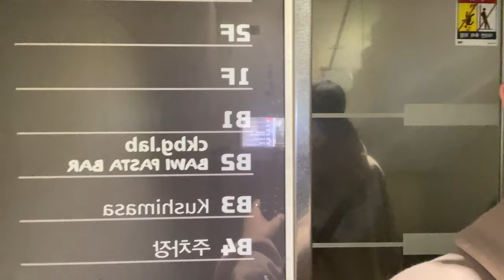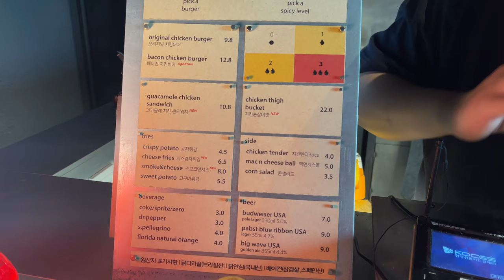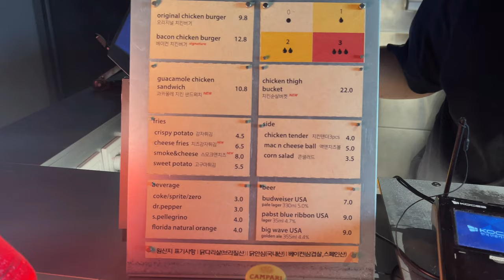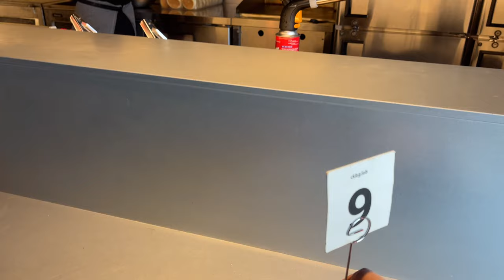한남동 ckbg.lab 수제 치킨버거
ckbg.lab
서울 용산구 이태원로 254
건물 뒷편 지하 주차장 있음